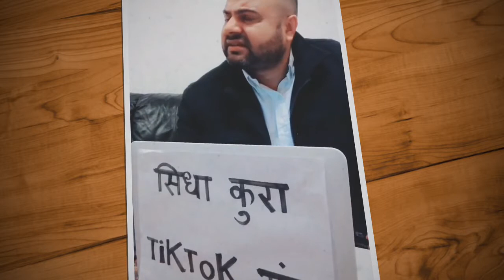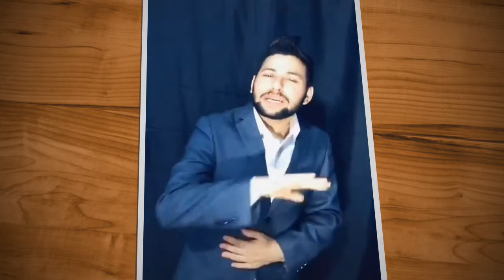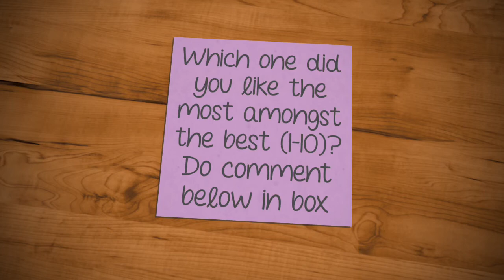Rabi Lamichhane Epic Dialogue in TikTok | रबि लानिछानेको आवाज़मा अभिनीत टिकटक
Rabi Lamichhane Epic Dialogue in TikTok acted by different individuals. Hope you all like but mention the number 1-10 in comment that you like the most.
१० मध्य तपाईंलाई मन परेको नम्बर कमेन्ट बक्समा लेख्नूहोस्!